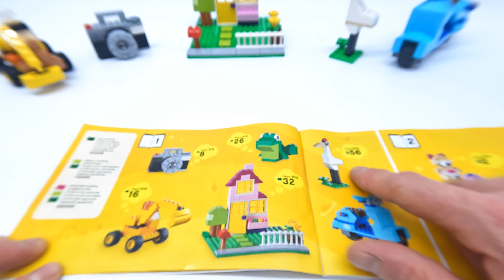LEGO FROG CLASSIC 10698 BOOK 1 SPEED BUILD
Frog Speed build using the lego classic 10698 set, built from the included booklet 1, I will be uploading new videos each day using the classic 10698 set, so hit subscribe to stay up to date with the builds each and every day.